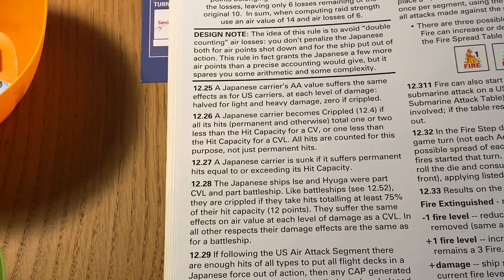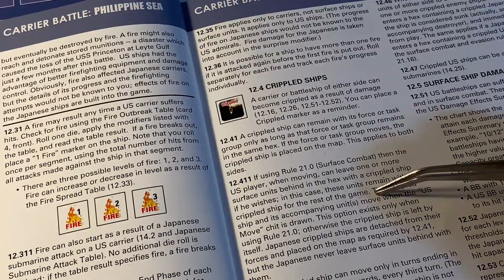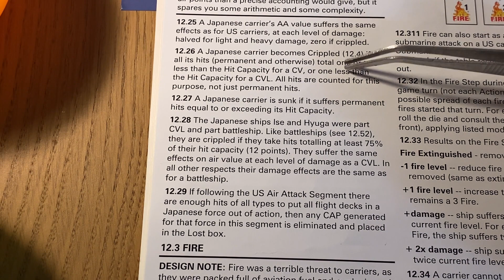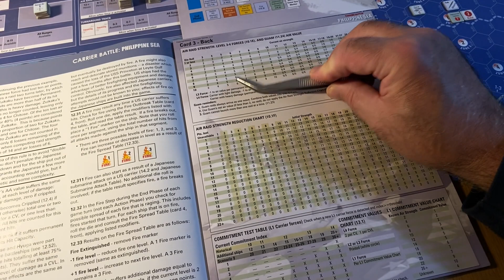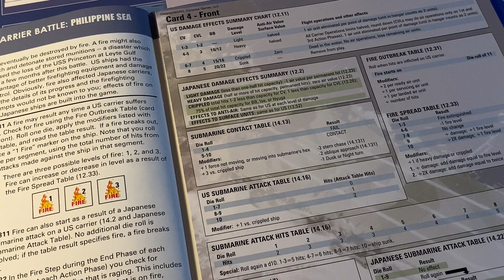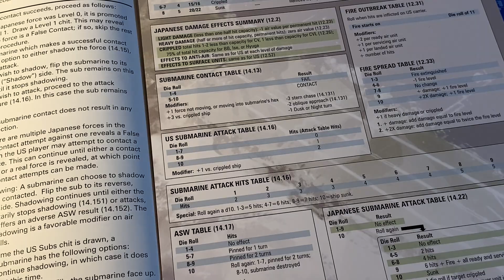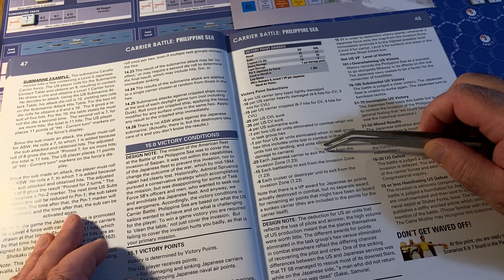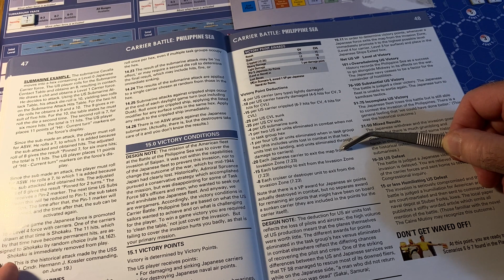Carrier Battle Philippine Sea Scenario 6 Part 35